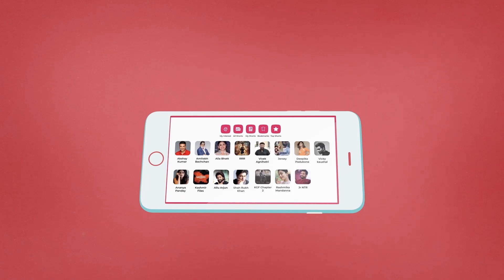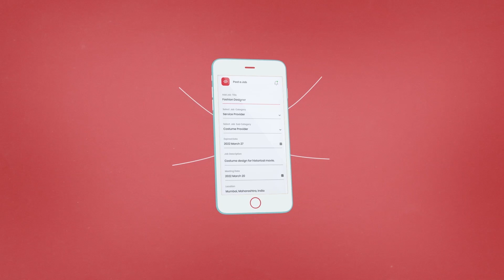Salman Khan की लेट आने की आदत से परेशान हो गए थे Danny Denzongpa, लगा दी थी फटकार